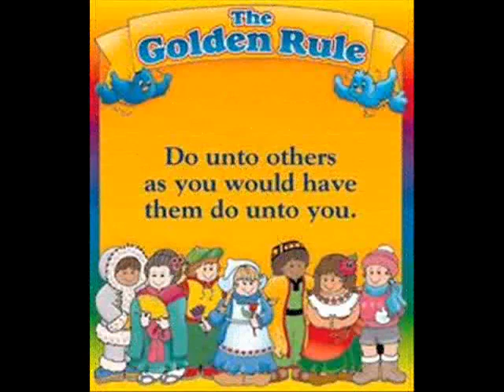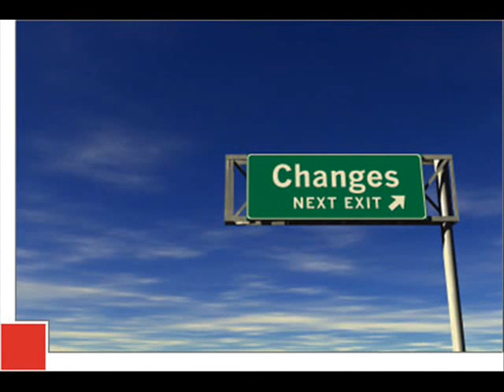Prince Far i Musical History